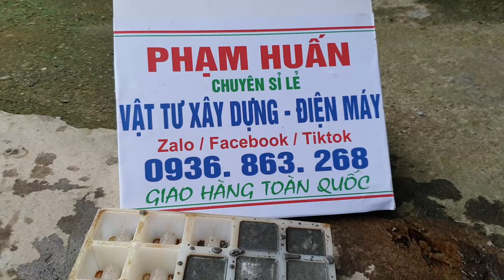phụ gia bê tông chuyên đúc con kê